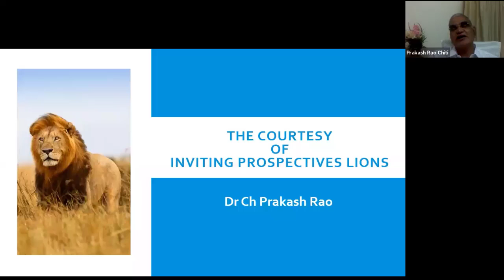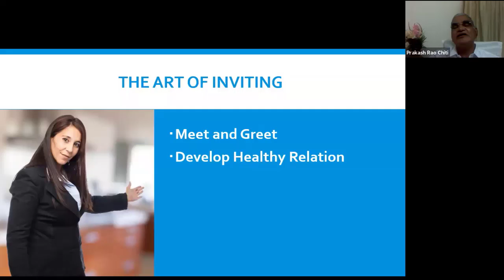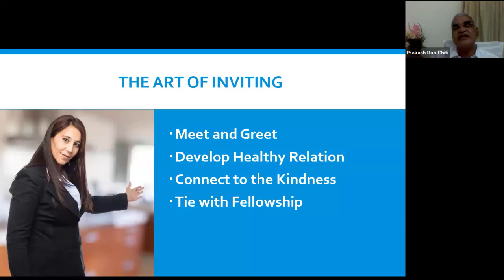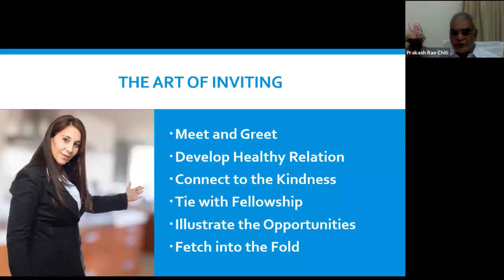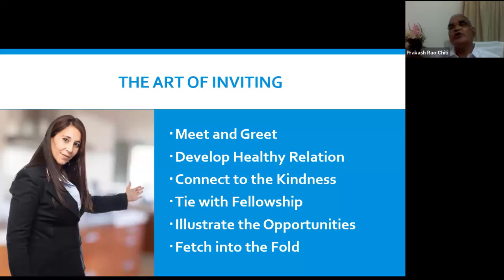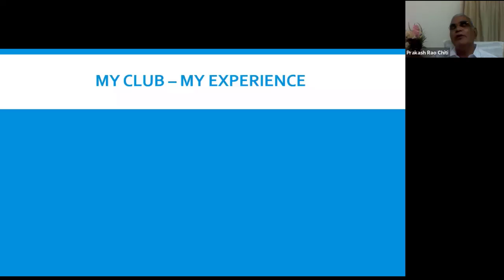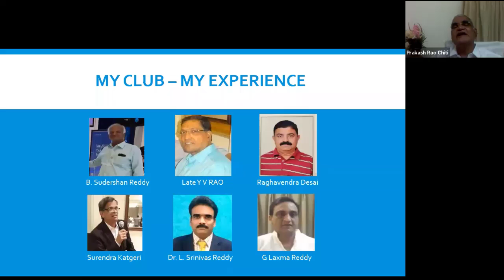The Courtesy of Inviting Prospectives – Ch Prakash Rao